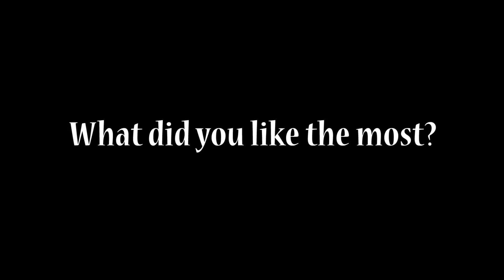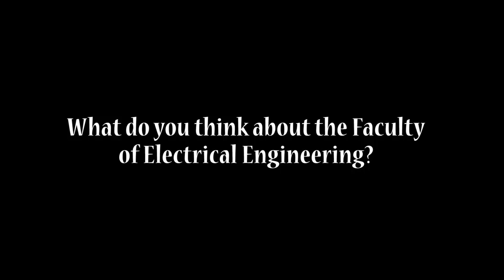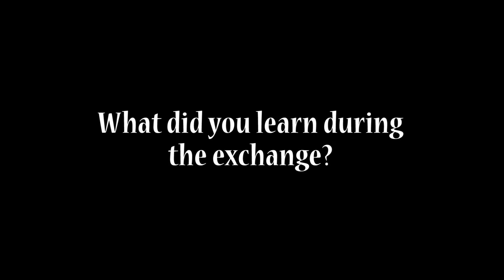Erasmus students feedback 2014/15